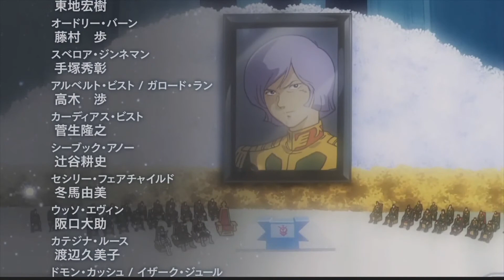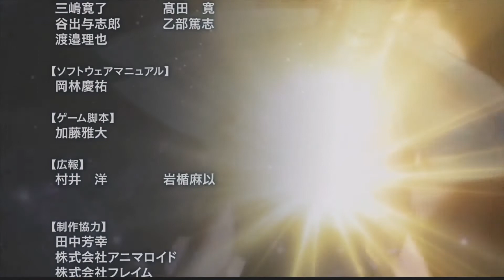真・ガンダム無双をプレイ＃３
めぐりあい宇宙に相当するシナリオがメイン。これで機動戦士ガンダムのシナリオは完結です。次は機動戦士Zガンダムのシナリオをプレイします